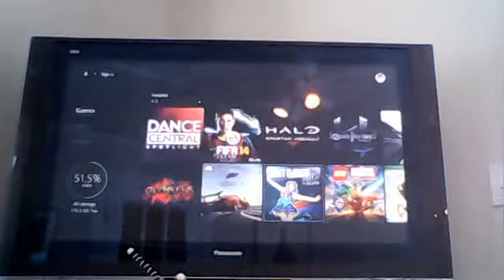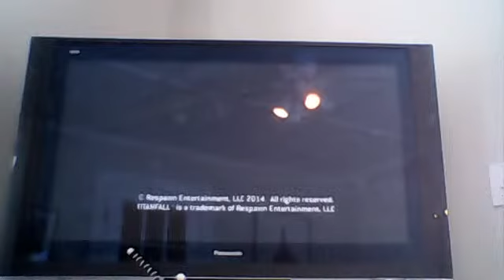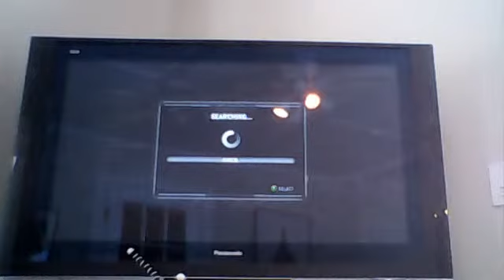Titanfall ep 1 shooter